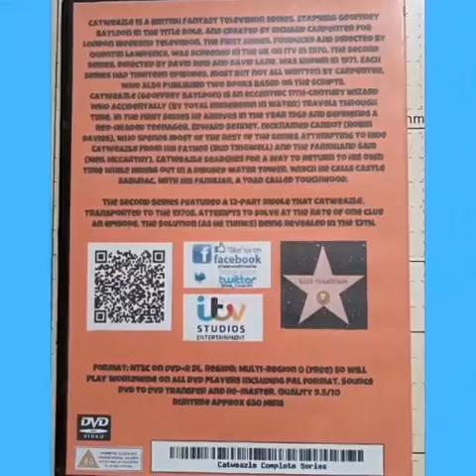Catweasle Complete Series 1&2 DVD £16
Catweazle is a British fantasy television series, starring Geoffrey Bayldon in the title role, and created by Richard Carpenter for London Weekend Television. The first series, produced and directed by Quentin Lawrence, was screened in the UK on ITV in 1970. The second series, directed by David Reid and David Lane, was shown in 1971. Each series had thirteen episodes, most but not all written by Carpenter, who also published two books based on the scripts.
Catweazle (Geoffrey Bayldon) is an eccentric 11th-century wizard who accidentally (by total immersion in water) travels through time. In the first series he arrives in the year 1969 and befriends a red-headed teenager, Edward Bennet, nicknamed Carrot (Robin Davies), who spends most of the rest of the series attempting to hide Catweazle from his father (Bud Tingwell) and the farmhand Sam (Neil McCarthy). Catweazle searches for a way to return to his own time while hiding out in a disused water tower, which he calls Castle Saburac, with his familiar, a toad called Touchwood.
The second series featured a 12-part riddle that Catweazle, transported to the 1970s, attempts to solve at the rate of one clue an episode, the solution (as he thinks) being revealed in the 13th.

Format; NTSC on Dvd+R DL. Region; Multi-region 0 (free) so will play Worldwide on all Dvd players including pal format. Source DVD to Dvd transfer and re-master. Quality 9.5/10